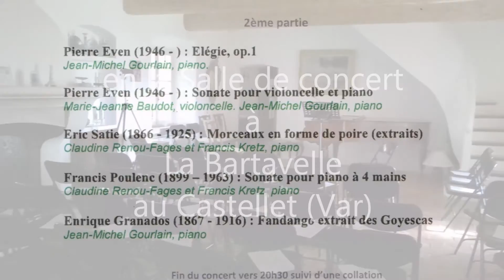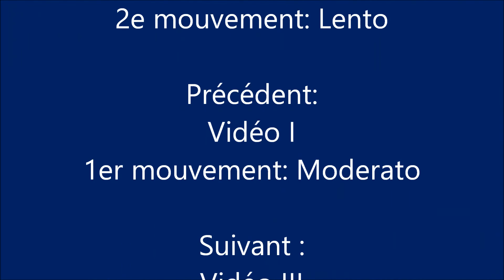Pierre Even - Sonate violoncelle piano op 28 - II Lento - LeCastellet2016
Pierre Even: Sonate pour violoncelle et piano op. 28, 2e mouvement: Lento, interpretée par Marie-Jeanne Baudot (+ 29 mars 2022), violoncelle, et Jean-Michel Gourlain, piano, lors du 3e Week-end musical en la Salle de concert à La Bartavelle au Castellet/Var (France), le 9 juillet 2016.
Merci à Claudine Renou-Fages pour la vidéo.
La création mondiale de la sonate a eu lieu le 19 septembre 2004 par Stephan Breith, violoncelle, et Kristi Becker, piano, au Musée régional des Arts à Wiesbaden (Allemagne), qui ont enregistrés la sonate sur CD sous le label "fortepiano" en 2007 à Francfort.